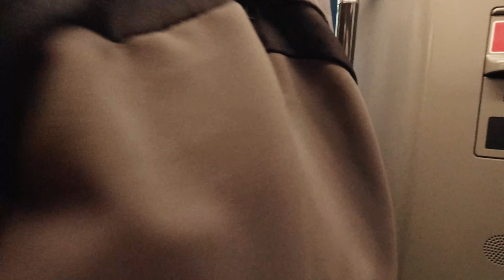Travelling Cost in London| My Daily Work Routine | Central London